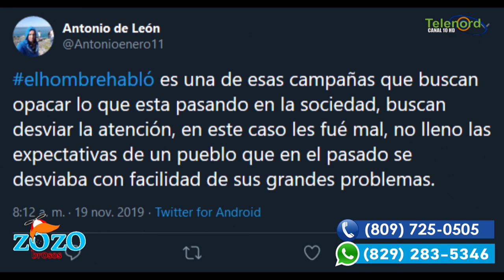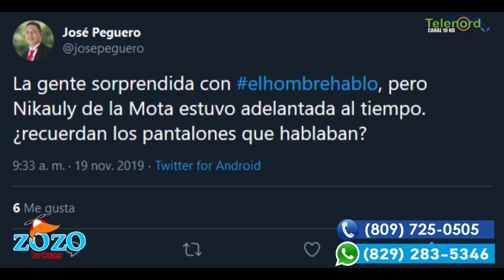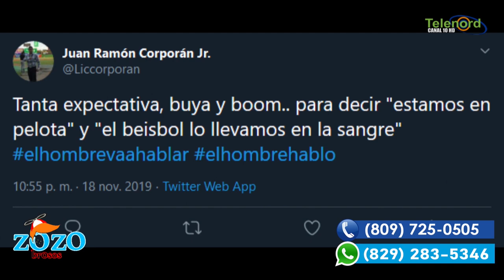El anuncio de la Cervecería es porque la pelota invernal está fría este año ?